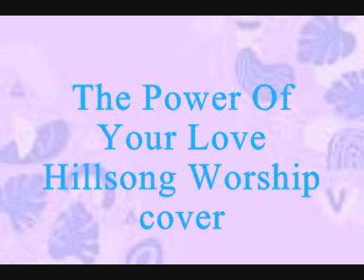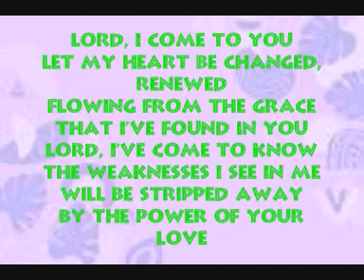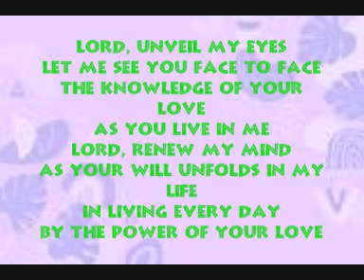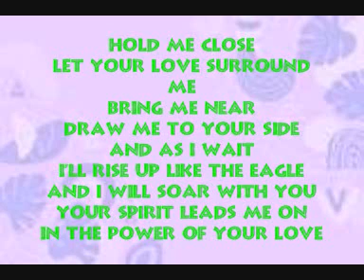THE POWER OF YOUR LOVE(COVER)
Esta canción es de @hillsongworship